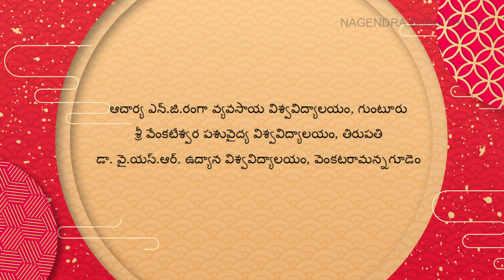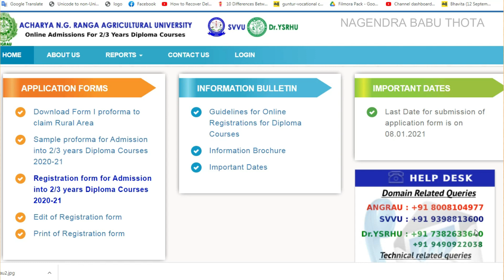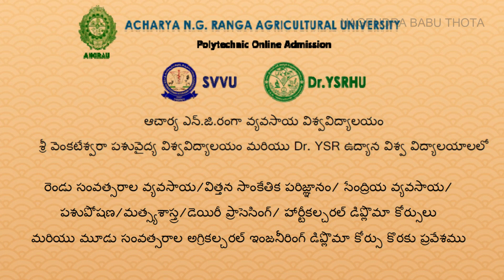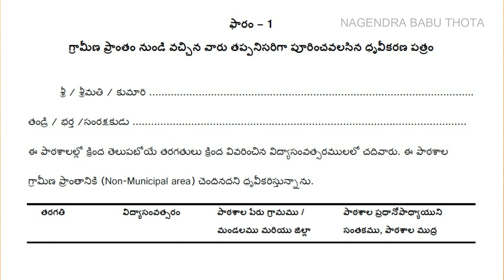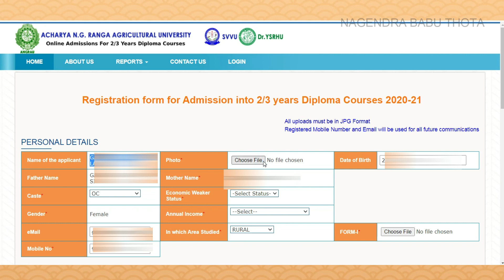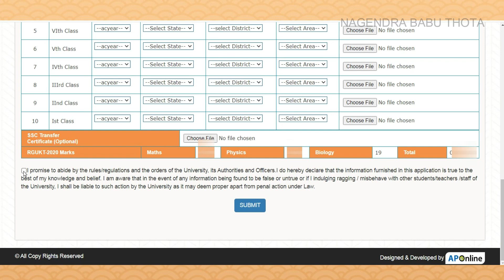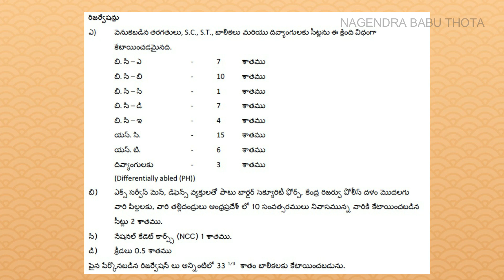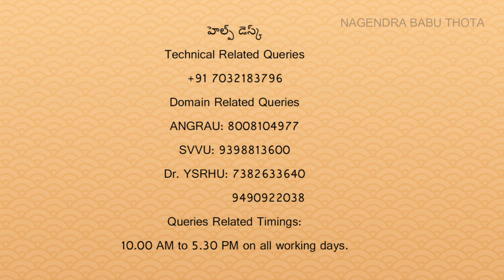Online Admissions/Counselling For Agricultural/Veterinary/Horticulture Diploma Courses in AP 2020-21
Admissions into Diploma in Agriculture, Diploma in Seed Technology, Diploma in Organic Farming, Diploma in Agricultural Engineering, Diploma in Animal Husbandry, Diploma in Fisheries, Diploma in Dairy Processing, Diploma in Horticulture. (Andhra Pradesh)
Through 𝐑𝐆𝐔𝐊𝐓 𝐂𝐄𝐓-𝟐𝟎𝟐𝟎 for the Academic Year 2020-21.

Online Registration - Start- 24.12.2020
Online Registration - End- 0̶8̶.̶0̶1̶.̶2̶0̶2̶1̶  - 𝟭𝟲.𝟬𝟭.𝟮𝟬𝟮𝟭
𝗟𝗮𝘁𝗲𝘀𝘁 𝗨𝗽𝗱𝗮𝘁𝗲: 𝗟𝗮𝘀𝘁 𝗱𝗮𝘁𝗲 𝗳𝗼𝗿 𝘀𝘂𝗯𝗺𝗶𝘀𝘀𝗶𝗼𝗻 𝗼𝗳 𝗿𝗲𝗴𝗶𝘀𝘁𝗿𝗮𝘁𝗶𝗼𝗻/𝗮𝗽𝗽𝗹𝗶𝗰𝗮𝘁𝗶𝗼𝗻 𝗵𝗮𝘀 𝗯𝗲𝗲𝗻 𝗲𝘅𝘁𝗲𝗻𝗱𝗲𝗱 𝘂𝗽𝘁𝗼 𝟭𝟲𝘁𝗵 𝗝𝗮𝗻𝘂𝗮𝗿𝘆 𝟮𝟬𝟮𝟭

Online Admissions for the Following Courses
𝗔𝗰𝗵𝗮𝗿𝘆𝗮 𝗡𝗚 𝗥𝗮𝗻𝗴𝗮 𝗔𝗴𝗿𝗶𝗰𝘂𝗹𝘁𝘂𝗿𝗮𝗹 𝗨𝗻𝗶𝘃𝗲𝗿𝘀𝗶𝘁𝘆.
Diploma in Agriculture ( వ్యవసాయ డిప్లొమా) – 2 Years
Diploma in Seed Technology ( విత్తన సాంకేతిక పరిజ్ఞాన డిప్లొమా ) – 2 Years
Diploma in Organic Farming (సేంద్రియ వ్యవసాయ డిప్లొమా) – 2 Years
Diploma in Agricultural Engineering (అగ్రికల్చరల్ ఇంజనీరింగ్ డిప్లొమా) – 3 Years

𝗦𝗿𝗶 𝗩𝗲𝗻𝗸𝗮𝘁𝗲𝘀𝘄𝗮𝗿𝗮 𝗩𝗲𝘁𝗲𝗿𝗶𝗻𝗮𝗿𝘆 𝗨𝗻𝗶𝘃𝗲𝗿𝘀𝗶𝘁𝘆.
Diploma in Animal Husbandry  ( పశుపోషణ/పశుసంవర్ధక డిప్లొమా) – 2 Years
Diploma in Fisheries (మత్స్యశాస్త్ర డిప్లొమా) – 2 Years
Diploma in Dairy Processing ( డెయిరీ ప్రాసెసింగ్ డిప్లొమా) – 2 Years

𝗗𝗿.𝗬.𝗦.𝗥. 𝗛𝗼𝗿𝘁𝗶𝗰𝘂𝗹𝘁𝘂𝗿𝗮𝗹 𝗨𝗻𝗶𝘃𝗲𝗿𝘀𝗶𝘁𝘆.
Diploma in Horticulture ( ఉద్యాన డిప్లొమా ) – 2 Years

𝐀𝐠𝐫𝐢𝐜𝐮𝐥𝐭𝐮𝐫𝐚𝐥, 𝐕𝐞𝐭𝐞𝐫𝐢𝐧𝐚𝐫𝐲 𝐚𝐧𝐝 𝐇𝐨𝐫𝐭𝐢𝐜𝐮𝐥𝐭𝐮𝐫𝐚𝐥 𝐏𝐨𝐥𝐲𝐭𝐞𝐜𝐡𝐧𝐢𝐜 𝐃𝐢𝐩𝐥𝐨𝐦𝐚
 అగ్రికల్చరల్ , వెటర్నరీ మరియు హార్టికల్చరల్ పాలిటెక్నిక్ డిప్లొమా కోర్సుల గురించి తెలుసుకోవాలంటే ఈ వీడియో చూడండి.

Common Admissions/Counselling for all Agricultural, Veterinary, horticultural diploma courses in AP 2020-21.
Counselling for 2/3 years Diploma in Agriculture, Diploma in Seed Technology, Diploma in Organic Farming, Diploma in Agricultural Engineering Courses after RGUKT CET 2020 in AP.
Counselling for 2 years Diploma in Animal Husbandry, Diploma in Fisheries, Diploma in Dairy Processing courses after RGUKT CET 2020 in AP.
Counselling for 2 years Diploma in Horticulture course after RGUKT CET 2020 in AP.
RGUKT CET - 2/3 Years Diploma Courses Registration and Counselling Complete Details
Andhra Pradesh Veterinary Diploma Courses Online